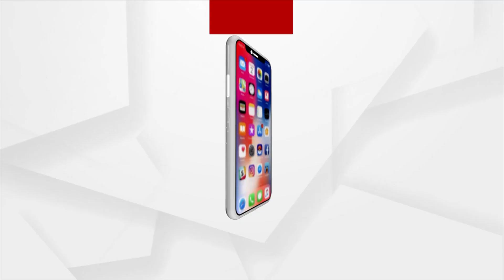Viral Video | Turkish Ice Cream Vendor Pranks a Doctor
Turkish Ice Cream Vendor Pranks a Doctor.